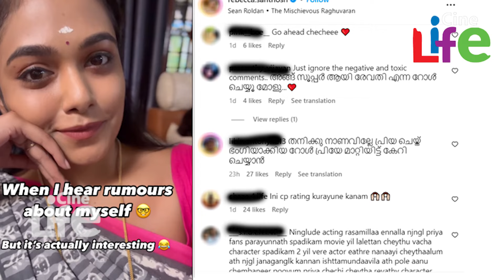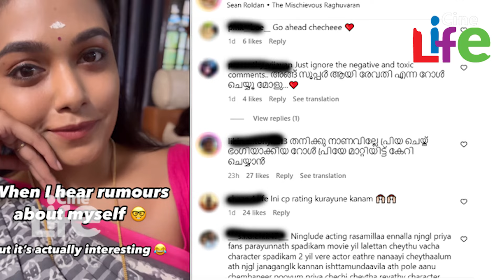റെബേക്കയെ തേടി ചെമ്പനീര്‍പ്പൂവില്‍ നിന്നും സങ്കട വാര്‍ത്ത..!! l Chempaneer Poovu l Rebecca Santhosh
കസ്തൂരിമാന്‍ എന്ന സീരിയലില്‍ തുടങ്ങി കളിവീടിലൂടെയും പ്രേക്ഷക ശ്രദ്ധ നേടിയ നടിയാണ് റെബേക്കാ സന്തോഷ്. വിവാഹിതയായ ശേഷവും ബിസിനസും സീരിയല്‍ അഭിനയവും എല്ലാം ഒരുമിച്ച് മുന്നോട്ടു കൊണ്ടു പോകുന്ന റെബേക്കയെ തേടി അപ്രതീക്ഷിതമായിട്ടാണ് ഏഷ്യാനെറ്റിലെ ചെമ്പനീര്‍പ്പൂവിന്റെ അണിയറ പ്രവര്‍ത്തകരില്‍ നിന്നും ഫോണ്‍ കോള്‍ എത്തിയത്. പരമ്പരയിലെ രേവതിയുടെ വേഷം അഭിനയിക്കാമോ എന്ന ചോദ്യവുമായി എത്തിയ ഫോണ്‍ കോളിനോട് എങ്ങനെ പ്രതികരിക്കണം എന്ന സംശയമായിരുന്നു റെബേക്കയ്ക്ക്. തുടര്‍ന്ന് അല്‍പ്പം ആലോചനയ്ക്കു ശേഷമാണ് ആ വേഷം ഏറ്റെടുക്കാം എന്നറിയിച്ചതും പ്രമോ ഷൂട്ടിംഗിനായി അതിവേഗം എത്തിയതും. എന്നാല്‍ പ്രമോ വീഡിയോ പുറത്തു വിട്ടതിനു പിന്നാലെ സീരിയല്‍ ആരാധകരില്‍ ചെറിയ രീതിയിലുള്ള പ്രതികരണം പ്രതീക്ഷിച്ചിരുന്നെങ്കിലും ഇത്രയധികം ആരാധകര്‍ പ്രതികരിക്കുമെന്ന് കരുതിയിരുന്നില്ല.